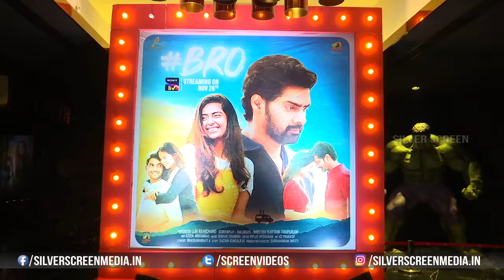Bro Movie Premier Show Celebrity Talk || Avika Ghor, Naveen Chandra || Silver Screen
Watch : Bro Movie Premier Show Celebrity Talk || Avika Ghor, Naveen Chandra || Silver Screen